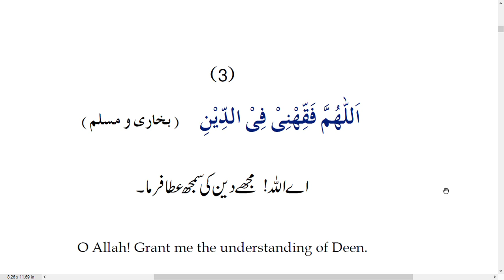Urdu,Allahuma Faqina Fideen Dua ,ILM Quranforallbayan Afreen Fatima Bintey Sajida , subscribe share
ILM QURANFORALLBAYAN ,AFREEN FATIMA BINTEY
SAJIDA